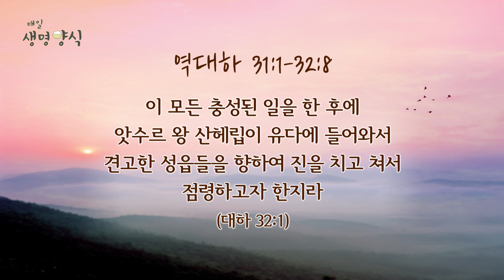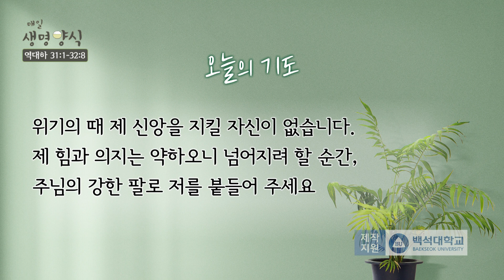CTS 매일생명양식 "역대하 31:1-32:8" - 하나님 말씀으로 은혜 충만해지는 삶!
CTS 매일생명양식 "역대하 31:1-32:8"

하나님 말씀으로 은혜 충만해지는 삶!